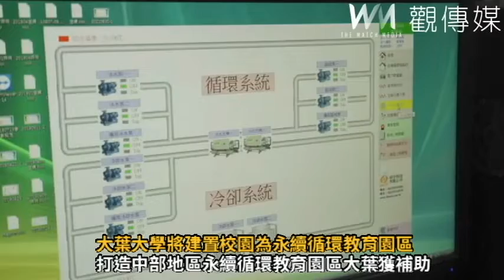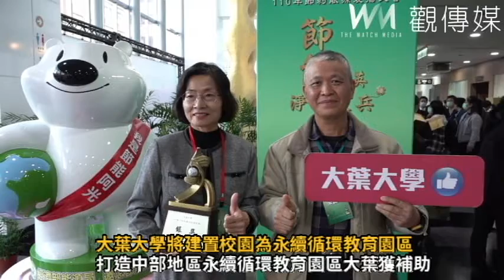大葉大學將建置校園為永續循環教育園區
▲大葉大學校園綠意盎然，生態豐富，是國內第一所通過環境教育機構及設施場所雙認證的大學，更拿下全國第一綠色大學的稱號